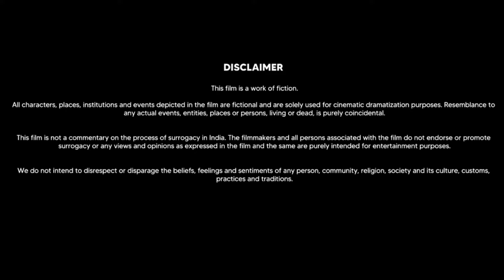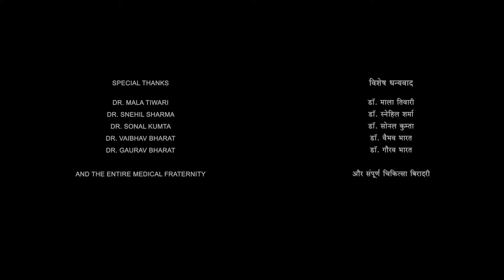Kalank Full Movie | Varun Dhawan | Alia Bhatt | Aditya Roy | Sanjay Dutt | Sonakshi | Review & Facts